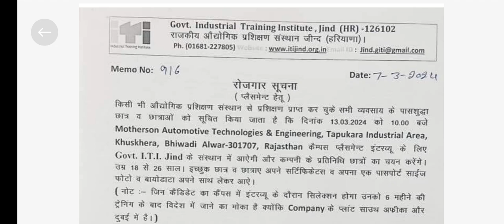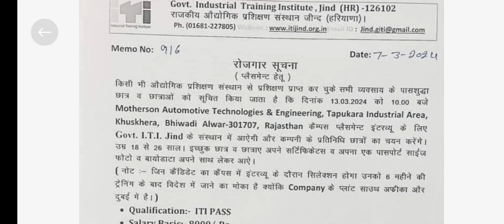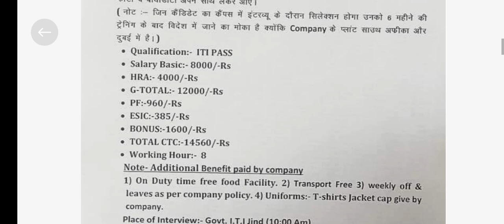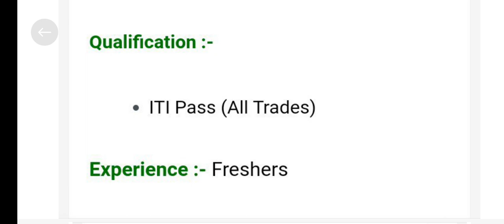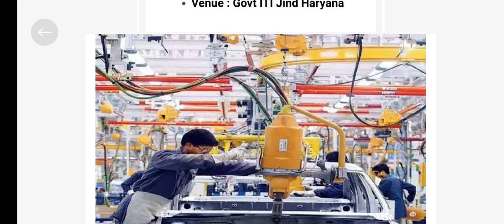Motherson company latest campus placement ! Iti latest campus 2024 ! 10th/12th/ITI Pass ! March 2024